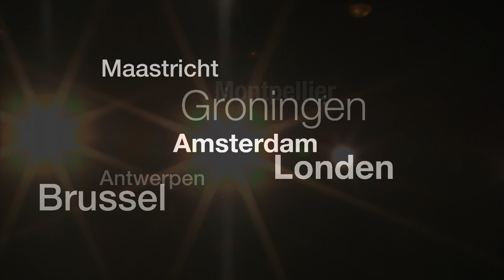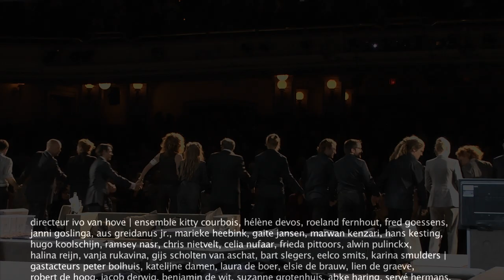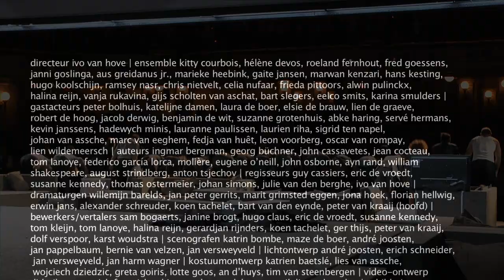Trailer Toneelgroep Amsterdam 13|14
TA breidt uit op alle fronten en combineert de grote namen van vandaag met de talenten van morgen. De eerste première - Lange dagreis naar de nacht -- valt al in augustus en het TA-seizoen loopt pas af in juni tijdens HF 2014 met het controversiële, nog nooit eerder opgevoerde The Fountainhead. Het publiek kan rekenen op maar liefst zeven (!) premières van grote namen als Guy Cassiers en Johan Simons, maar ook van de nieuwe generatie regisseurs: Susanne Kennedy, Eric de Vroedt en Julie Van den Berghe. Met Toneelhuis start TA een langdurige samenwerking en bewerkt Tom Lanoye Hamlet, het stuk der stukken. De Warme Winkel en Adelheid Roosen creëren unieke producties binnen de grote voorstellingen en publieksfavorieten - Romeinse tragedies, Scènes uit een huwelijk en Rouw siert Electra - keren terug naar Amsterdam. We verwelkomen Ramsey Nasr, Aus Greidanus jr. en Gaite Jansen bij het gezelschap en breiden ons internationale speelgebied uit met Australië en Zuid-Amerika. TA overschrijdt in 13|14 alle mogelijke grenzen.

TA expands in all areas and combines the big names of today with the talents of tomorrow

The first opening night - A Long Day's Journey into Night -- will take place in August already and the TA season only ends in June during HF 2014 with the controversial play The Fountainhead, which has never been performed before. The audience can be sure of as many as seven (!) opening nights by famous names such as Guy Cassiers en Johan Simons, but also by the new generation of directors: Susanne Kennedy, Eric de Vroedt and Julie Van den Berghe. TA will start a long-term collaboration with Toneelhuis and Tom Lanoye will create an adaptation of Hamlet, the play of all plays. De Warme Winkel and Adelheid Roosen will create unique productions within the larger performances and audience favourites -- Roman Tragedies, Scenes from a Marriage and Mourning Becomes Electra -- will return to Amsterdam. We will be welcoming Ramsey Nasr, Aus Greidanus jr. and Gaite Jansen to the company and expanding our international field of performance to Australia and South America. TA will be crossing boundaries in every possible way in 13|14.